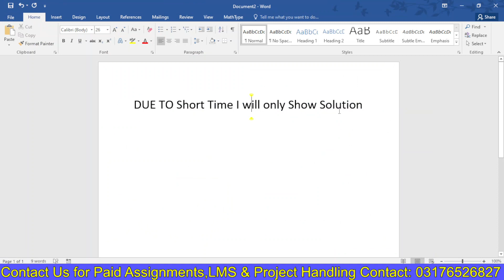CS609 GDB Solution VUBWN | CS609 100% Correct GDB Solution BY NASIR ABBAS